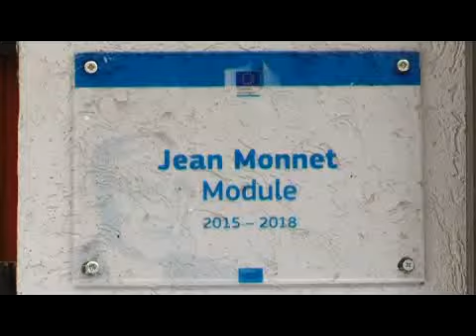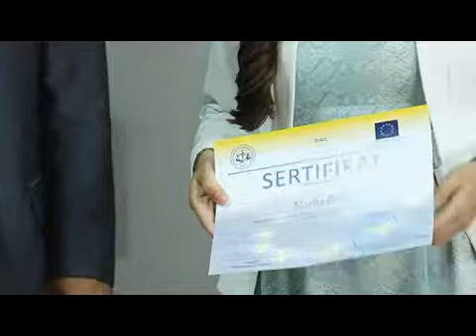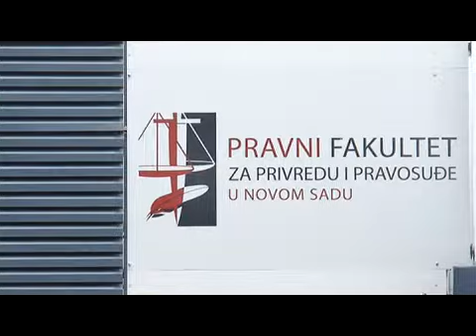fimek dodela sertifikata